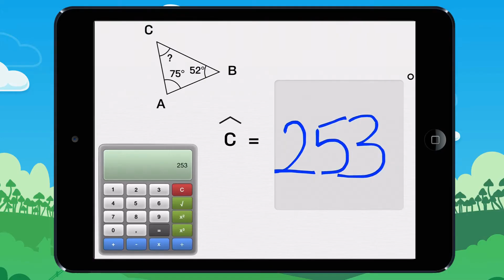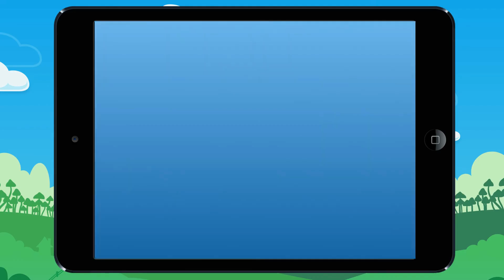Vidéo 13 Tout seul ! Calcule la mesure d'un angle en connaissant les deux autres ! Exemple2